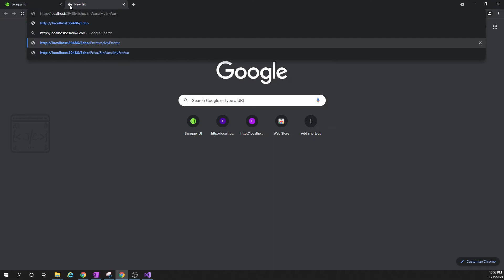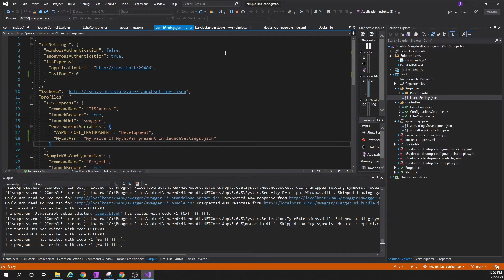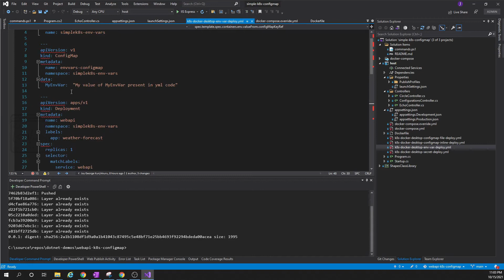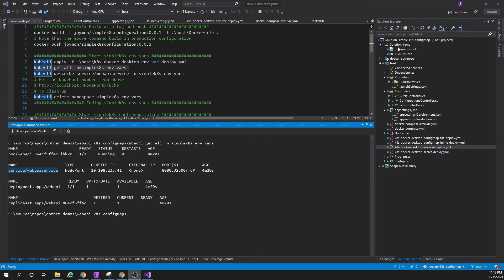Configure Environment variables of containerized ASP.Net Core WebAPI in Kubernetes on Docker Desktop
This video explains how we can configure the environment variables for containerized ASP.Net WebAPI applications running in Kubernetes on Docker Docker Desktop.